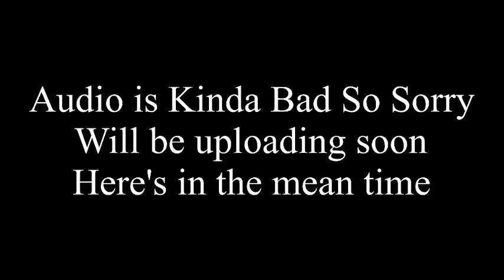What If Naruto Was Raised On Mount Myoboku? Movie | Supersavage789